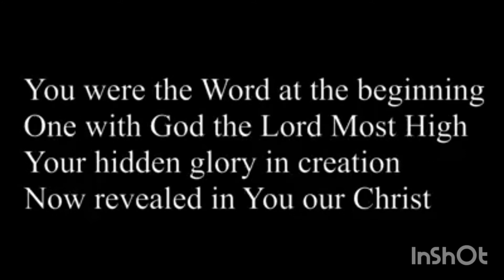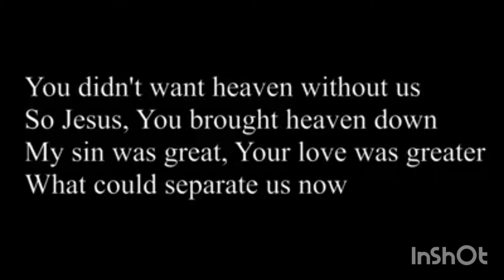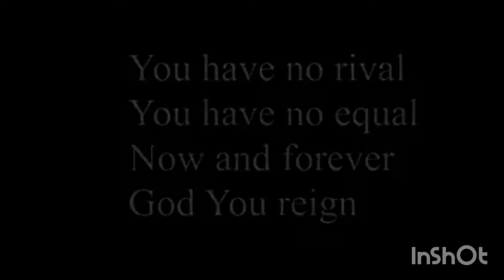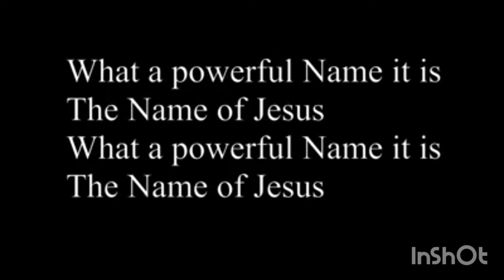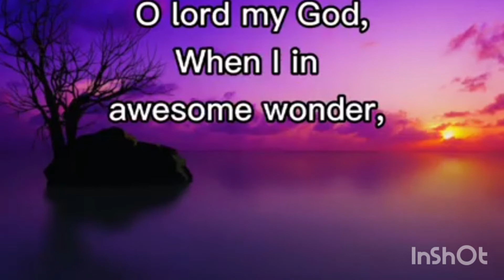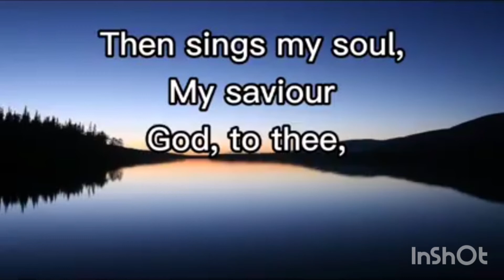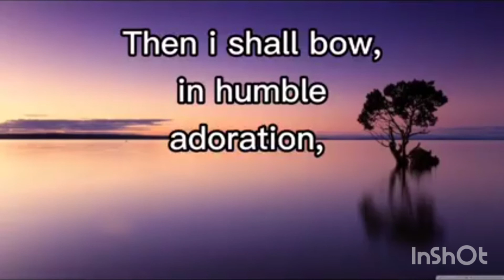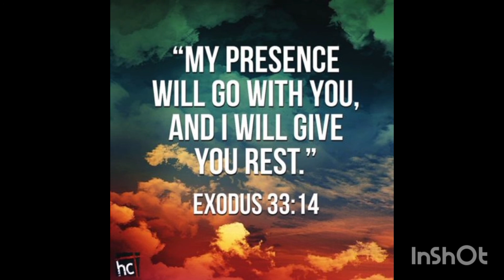What a Wonderful Name it is